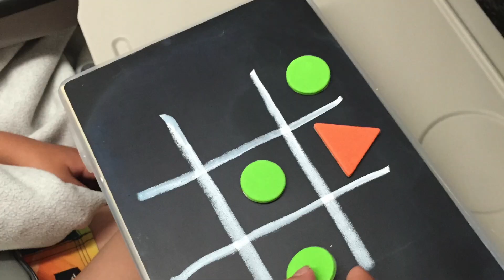【幼兒👶早教必修課】DIY～自己動手做👉好玩又有趣的教學玩具盒💕